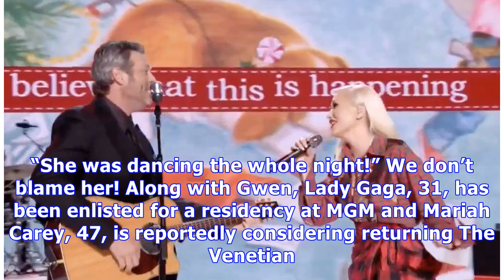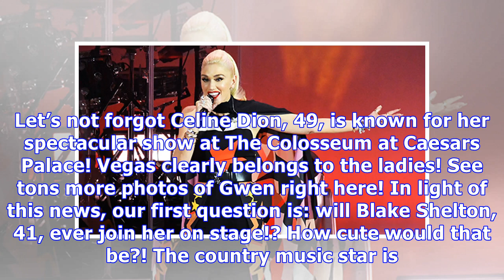Gwen Stefani Is The Next Superstar To Take On A Vegas Residency: Will Blake Join Her On Stage?